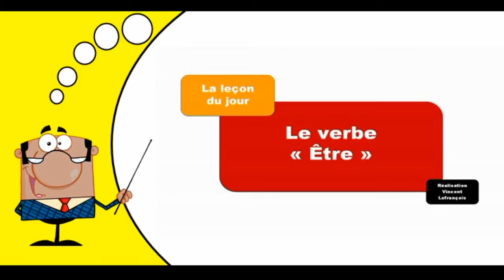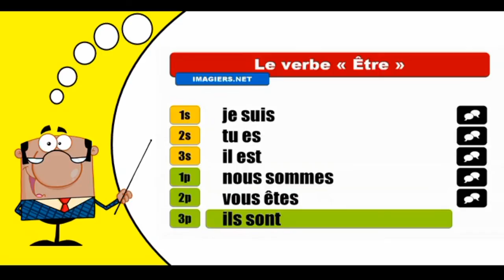Imparare la coniugazione francese I Être I Indicatif Présent